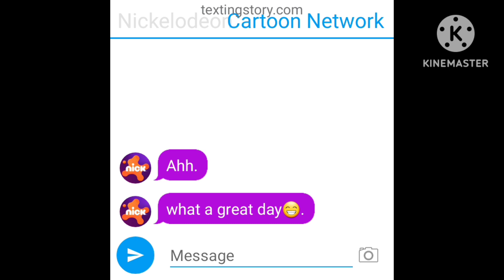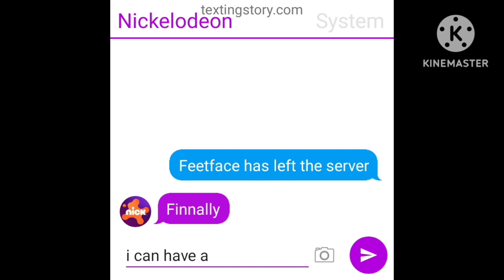Nickelodeon's Argument (TextingStory)